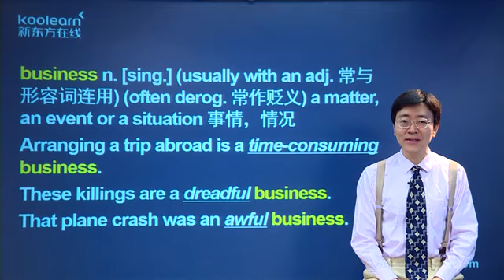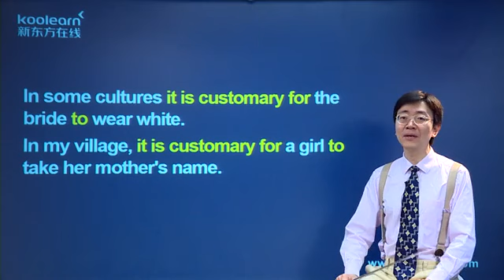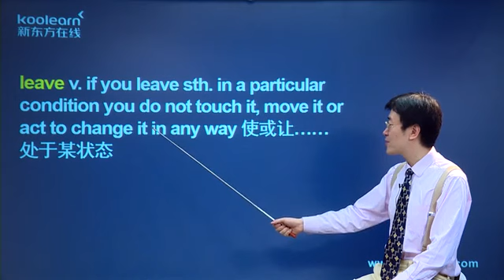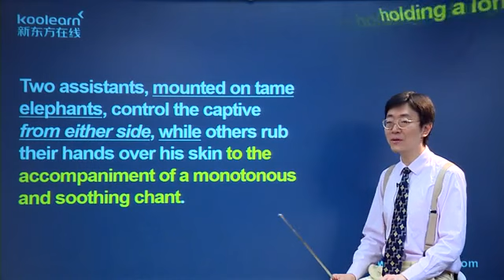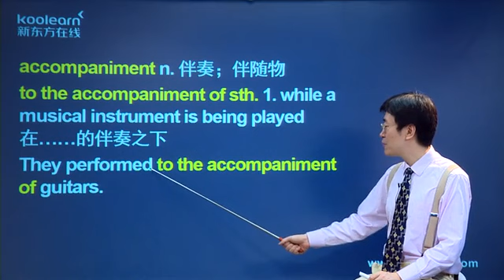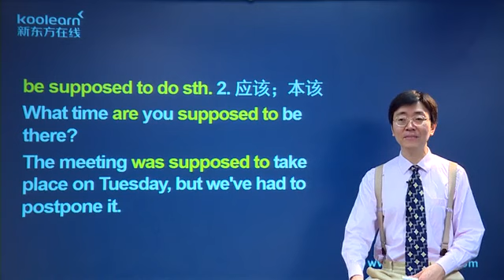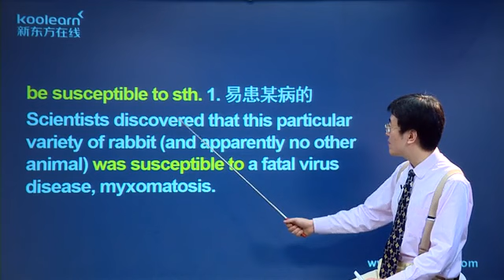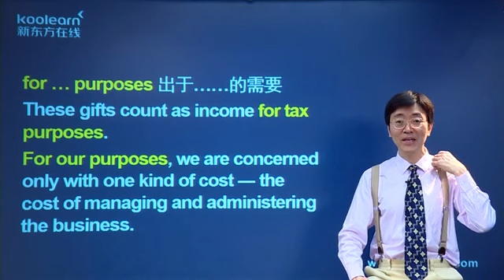42 5 Lesson 41 课文讲解4